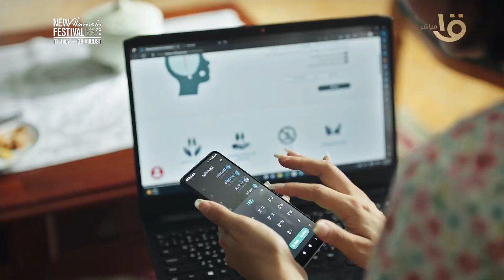حملة "100 يوم صحة" وفرت مبادرة الاهتمام بالصحة النفسية.. تحت رعاية الرئيس السيسي